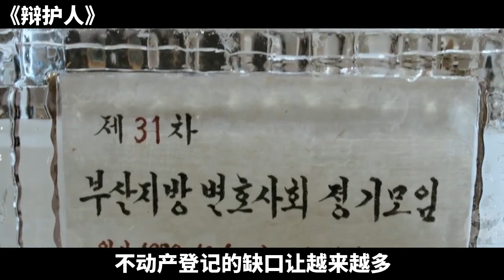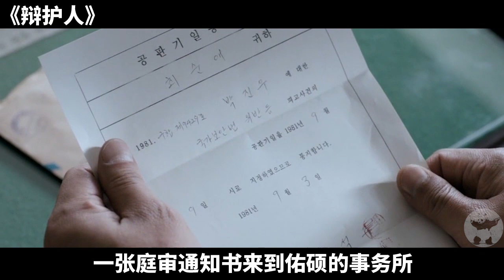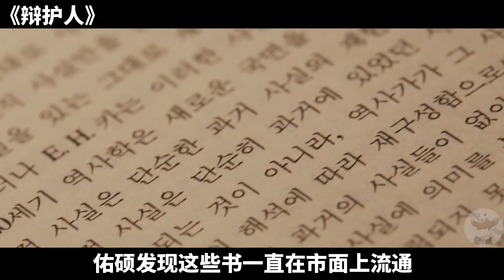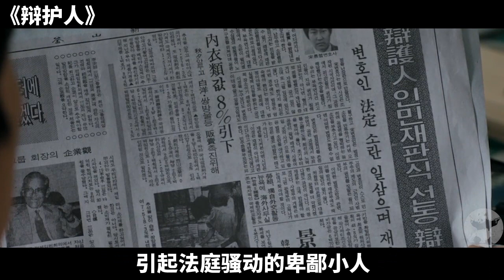穷小子自学成才，当律师发大财，高中文凭当上总统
《辩护人》是由杨宇锡编导，宋康昊、金英爱、吴达秀、郭道元主演的一部韩国剧情片。影片以20世纪八十年代的釜山为背景，以已故前总统卢武铉曾在担任律师时，负责釜林事件辩护的故事为原型，讲述了没有钱、没有学历、没有背景的税务律师宋佑硕经历的改变其人生的五次公审。